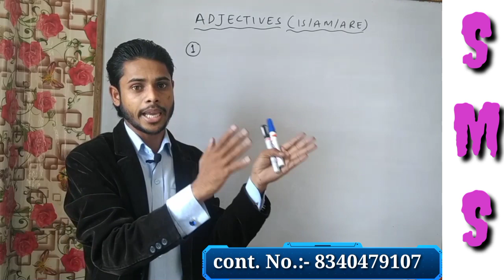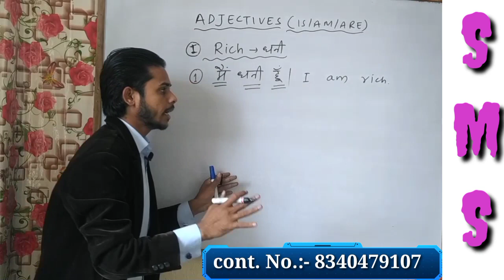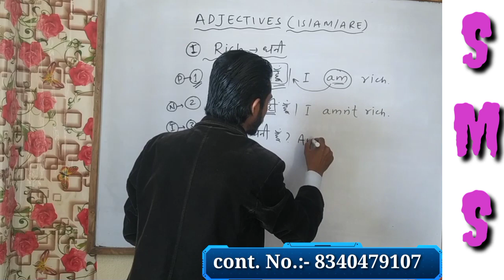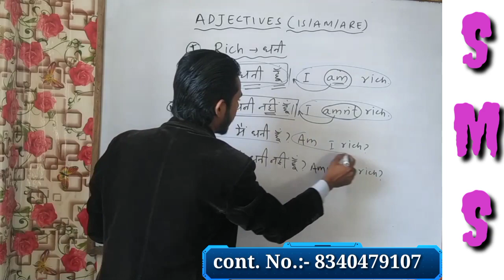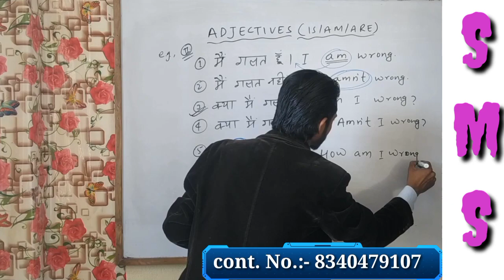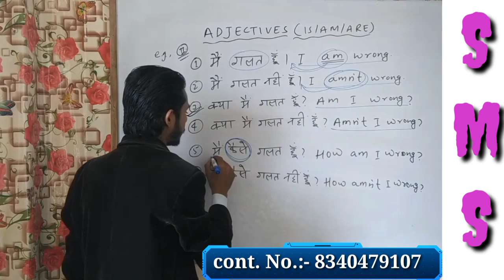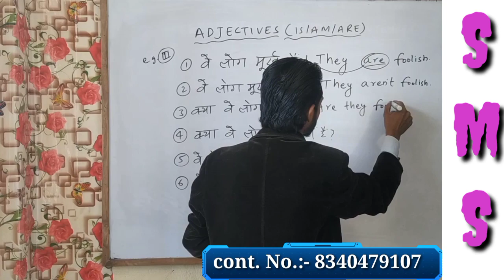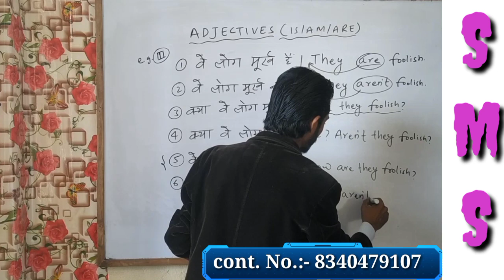Is/Am/Are(Adjectives)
All sentences
Positive, negative, interrogative, negative interrogative,wh positive, wh negative.

SMS ENGISH ACADEMY

SMS ENGLISH ACADEMY is the premier English institute in Chakradharpur, West singhbhum, Jharkhand, India.

Spoken English course has been basically designed for students and professionals.

THANKS!